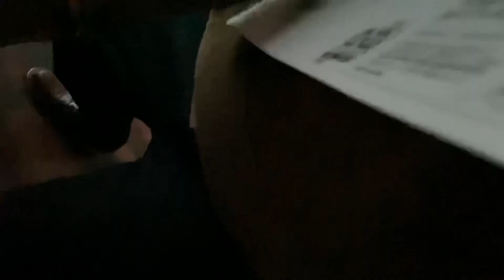Halloween 2020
Despidiéndome me de mi hermana, Las lumbres que sucedieron en Oregon, Halloween.